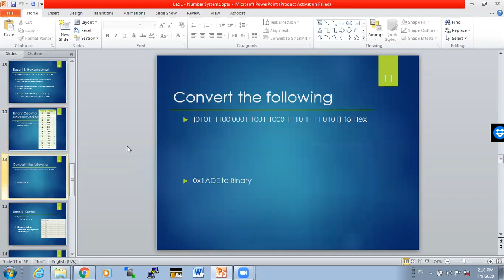Digital Logic Lecture 3: Numbering Systems 3